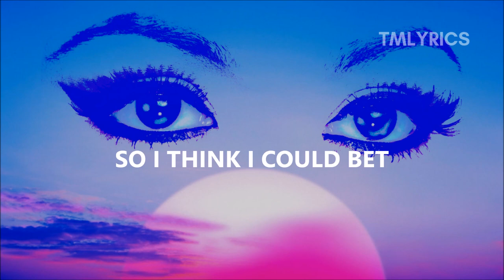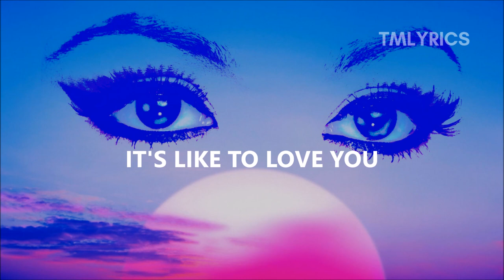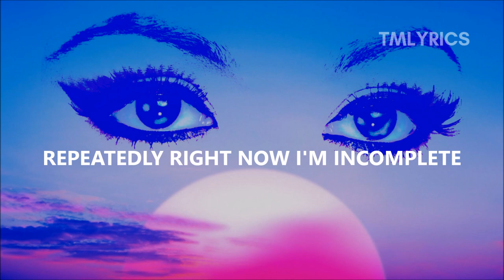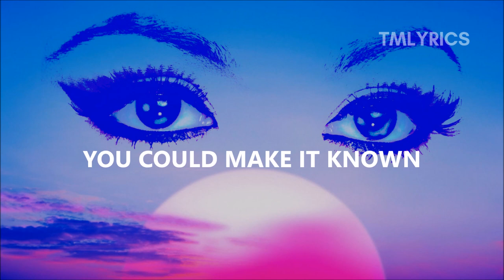Kat Deluna - Only One (Lyrics)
"Only One" by Kat Deluna.